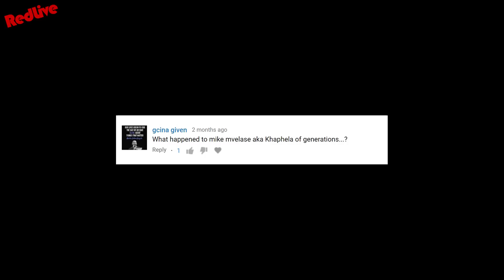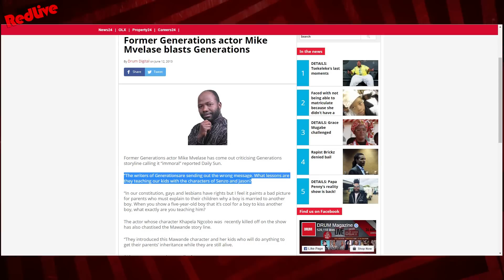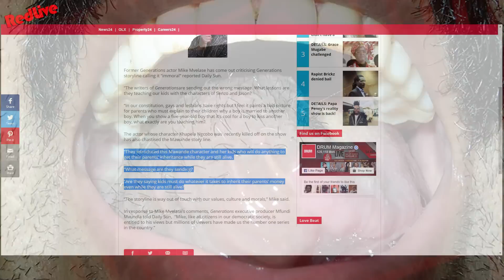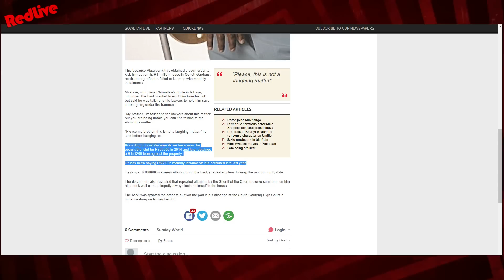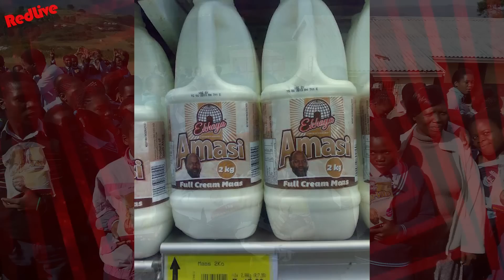What Happened to Mike Mvelase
What Happened to Mike Mvelase AKA Khapela on Generations

Let’s do it again in the next one…
( o_,   ) '. __,) '-._)